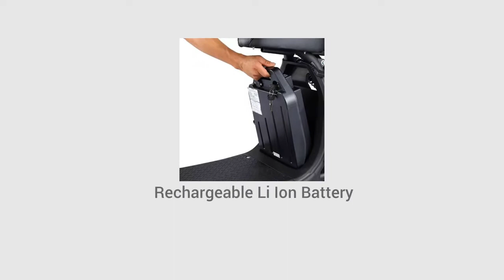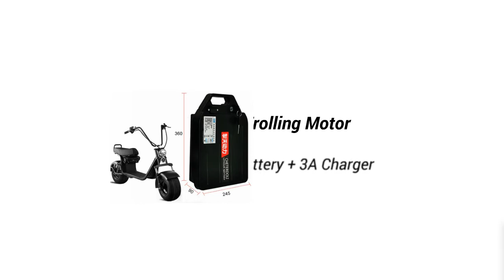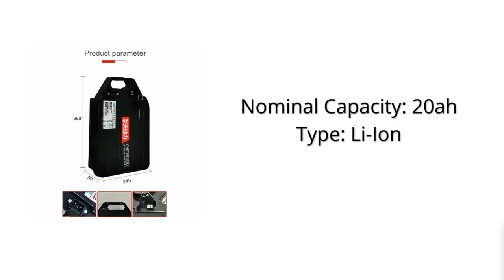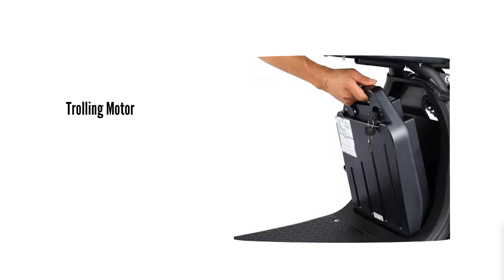Best Rechargeable Li Ion 60v 20Ah Battery 3A Charger 2022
60v 20Ah 18650 Rechargeable Li Ion Battery for 1000w 1500w Citycoco X7 X8 X9 Trolling Motor Lithium Battery + 3A Charger

💥💥Best Flight Battery Other Site💥💥